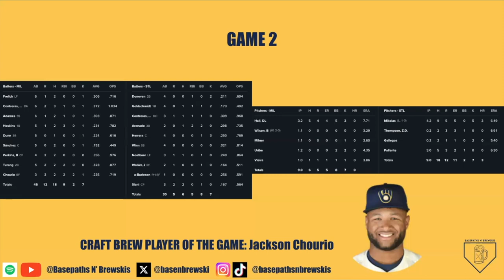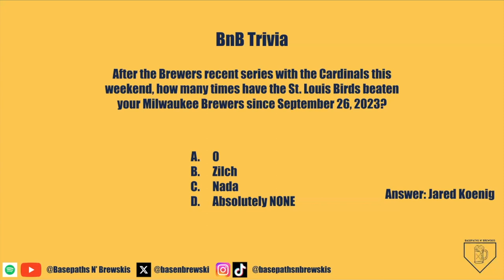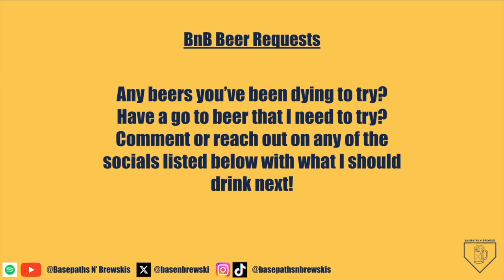Red Birds, Dead Birds | 16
The Brewers beat up the silly little red birds this weekend in St. Louis. In a fun series to watch on a fantastic (mid weather at best) weekend in Wisconsin, I talk a little bit about my thoughts on the Brewers season to this point along with the highlights of the SWEEP in St. Louis. Enjoy, Go Crew!